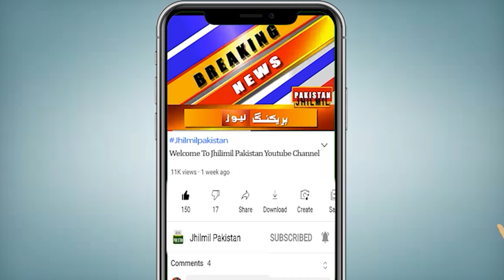New Alert! Karachi Me Dakhon Ne Sub Ko Behosh Kardiya | Karachi latest updates | karachi me dakaiti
کراچی میں ڈکیتی کی انوکھی واردات، شہری ہوشیار رہیں، ڈاکو گھر کے مکینوں کو اسپرے سے بے ہوش کر کے 15 لاکھ رقم لے اڑے۔ آپ کو بتاتے چلیں کہ شاہراہ نورجہاں تھانے کے علاقےنارتھ ناظم آباد بلاک آئی میں واقع گھر میں ڈکیتی کی واردات کے دوران ملزمان نےاسپرے کرکے گھر میں سوئے ہوئے افراد کو بے ہوش کردیا  اور الماریوں میں رکھے تقریباً 15 لاکھ روپے مالیت کے طلائی زیورات، 50 ہزارنقدی اور2 موبائل فون  لے کر فرار ہوگئے۔ اہل خانہ صبح اٹھے توانہیں  کھلی الماریاں اور بکھرا ہوا سامان دیکھ کر ڈکیتی کی واردات کا علم ہوا، متاثرہ شہری نے بتایا کہ نامعلوم ملزمان نے اسپرے کرکے پہلے گھروالوں کو بے ہوش کیا  اور پھر لوٹ مار کی، واردات کے بعد ملزمان گھر کے عقبی دروازے سے  فرار ہوئے۔ عتیق نے مزید بتایا کہ متاثرہ مکان 200 گز کا ہے، جس میں وہ اپنے دیگر تین بھائیوں کے ساتھ رہتے ہیں، نامعلوم ملزمان نے گھر کے دو کمروں میں واردات کی۔

Topics Cover In this Video:
Karachi Weather
karachi latest updates
daketi
karachi chori
karachi dakaiti
karachi dakaiti 2023
news today
today news
today news
today news barish
today news in urdu
Weather
latest updates
news today
latest news
news today
dakaiti
dakaiti 2023
karachi north nazimabad
north nazimabad Karachi
karachi north nazimabad
nazimabad news today
north nazimabad news today
today news in nazimabad
nazimabad news today urdu
nazimabad daily news